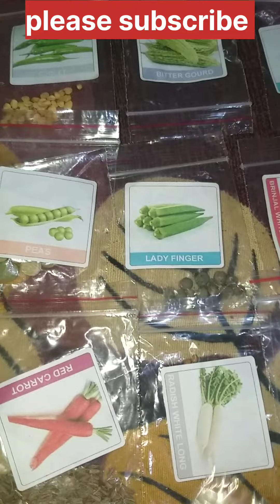10 కిలోమీటర్ల ..నా కూరగాయ మొక్కల విత్తనాలు, నా కష్టాలు 🤷🤷@@@vegetable seeds..@@